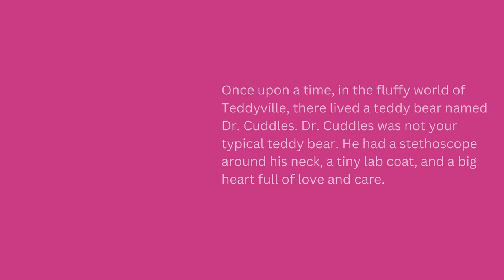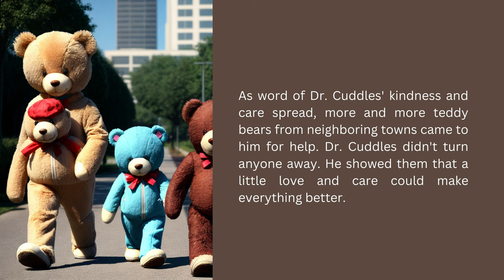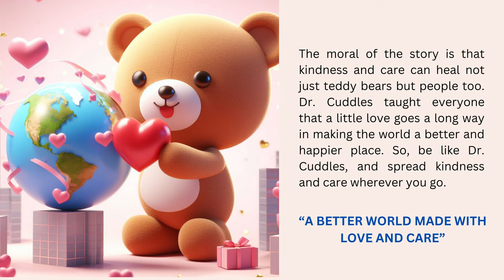Bed Time Stories |Teddy Bear Who Taught Us Kindness | Kids Story | Kindness Moral Story | LillyBeats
Dr.Cuddles -Teddy story for kids. moralstories Meet Dr. Cuddles, the teddy bear with a big heart and a stethoscope. Join him in the heartwarming tale of how his care and kindness healed not just teddy bears but also taught us a valuable lesson in love and compassion. Discover the magic of spreading love, stitched together with a dash of teddy bear wisdom. Dr. Cuddles shows us that kindness can make the world a softer, better place for all. Share this heartwarming story with your little ones today! 🧸❤️✨